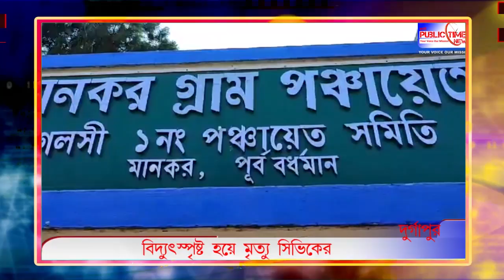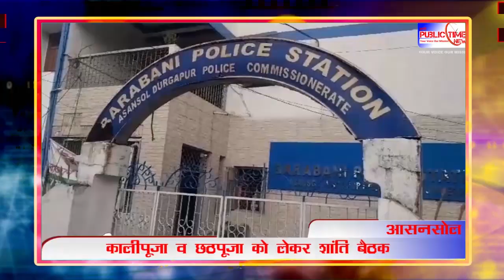PUBLIC TIMES NEWS HEADLINES 26.10.2024